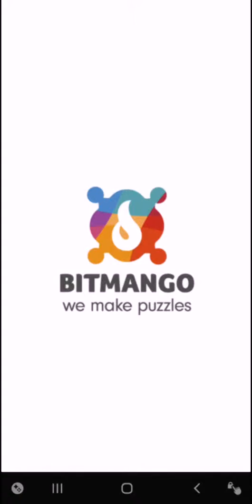Block! Hexa Puzzle | Novice Levels 1 - 20 | Android GamePlay (HD)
Hey Guys Today Am Gona Play, Block! Hexa Puzzle,
Its Simple Block Puzzle Game,
Everyone From Kids To Adults Can Enjoy,
in Wich U Must Fit Sets Of Hexagonal Blocks Toghether,
This Fun Game Has Hundreds Of Levels,
 If U Havent Played Before,
 U Can Start At The Baginning,
Move the Blocks To The Fill Blanks & Collect Block Pieces,
 To Level Up!